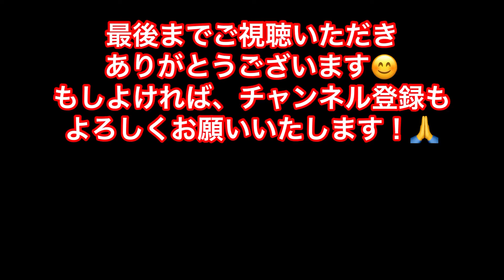【アメ車】2021年1月10日（日） 66年前のアメ車に28年間乗ってます！ 今年初のサンセットダイナーさんでの夕食 BURNOUT MAG TV_0443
2021年1月10日（日）
66年前のアメ車、1955年ナッシュ・ランブラーことT.P.W.（The Pussy Wagon）に、28年間毎日乗り続けているオーナーの動画です。
2020年の1年間は、愛車に乗った時には必ず投稿をするといったコンセプトで動画を投稿して、2020年の1年間でなんと279本もの動画を投稿しました！
2021年は、何かしらトピックがあった時には投稿するといったスタイルに切り替え、それでもなるべく多くの動画をあげられるよう頑張りたいと思いますので、お楽しみください。
内容としては、愛車のメンテナンスから、カーショーなどに出かけた時はそのカーショーのリポート、また私たちの横浜のお店THE KALIFORNIAでの出来事、プライベートで出かけた時の模様など、様々な出来事を毎回つづっています。

We driving our 66 years old 1955 Nash Rambler station wagon everyday.
This is daily vlog for our car life.
We should show you our car’s maintenance report,car show report,our shop THE KALIFORNIA report,
private and public info…etc everyday!!